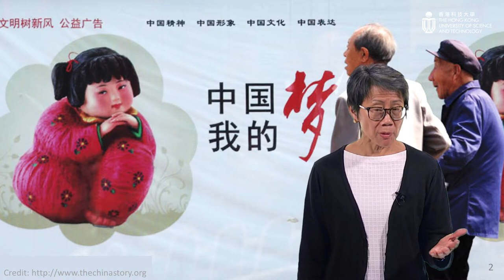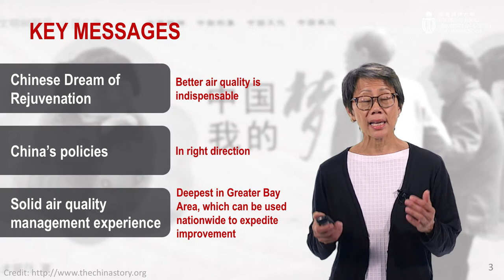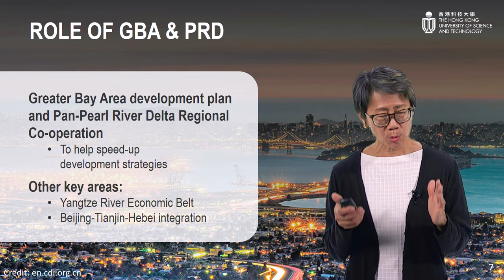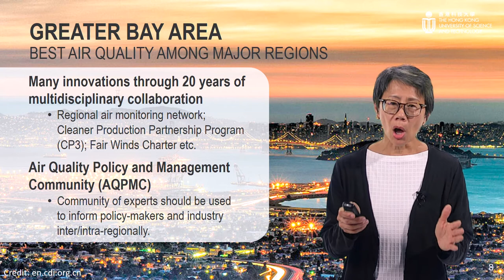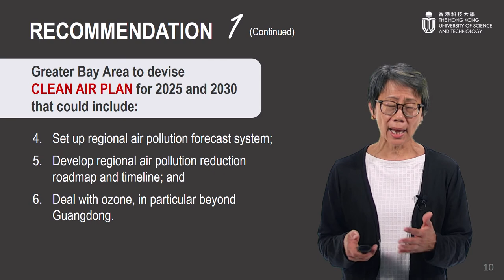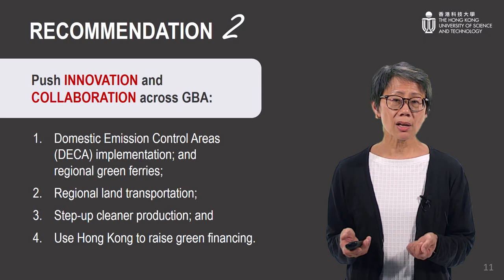Opportunity of Mainland China's Ecological Civilization | Prof. Christine Loh (HKUST)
This video is produced and shared in the Clean Air Forum for Guangdong-HK-Macao Greater Bay Area session of the "5th International Symposium on Regional Air Quality Management in Rapidly Developing Economic Regions" (16-19 Nov 2017)